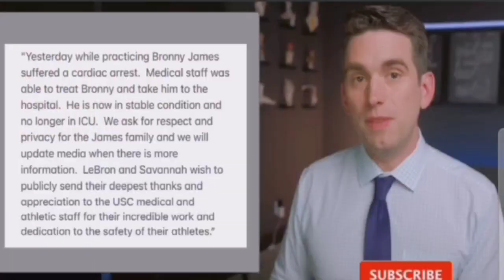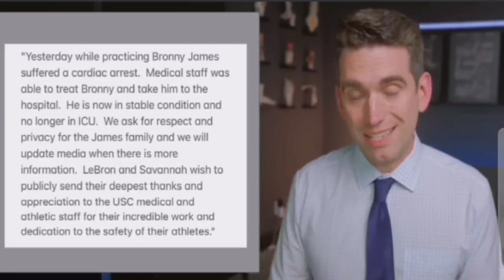Bronny James Himala sabi ni Doc|Udonis Haslem Retired Na. White Starting na sa Boston|Video reaction